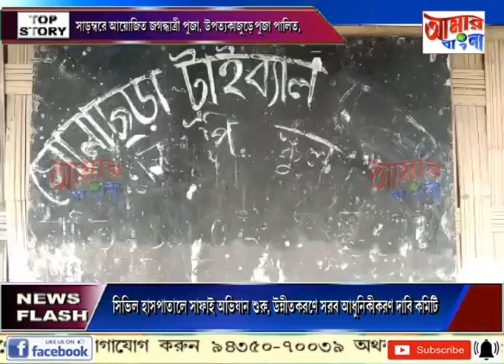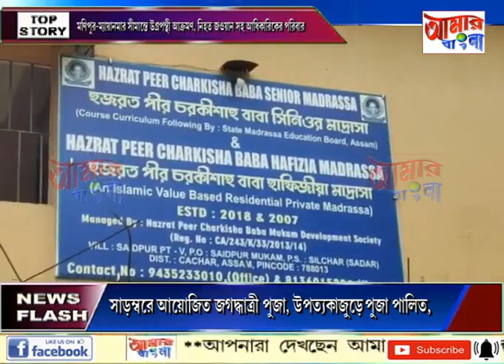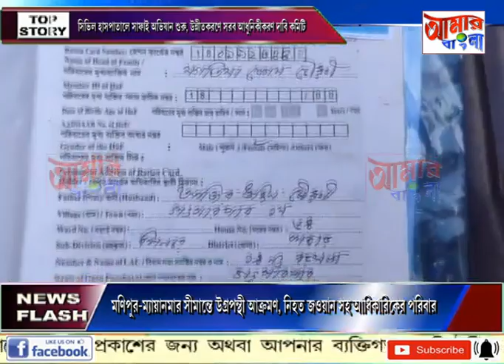AAMAR BANGLA # NEWS # 13 11 2021